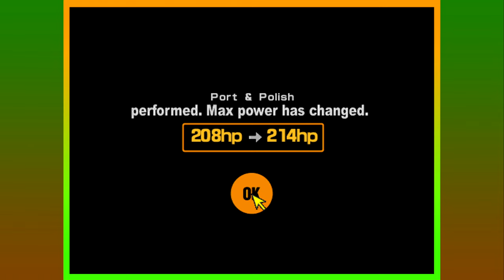Gran Turismo 2 - Playthrough Part 9